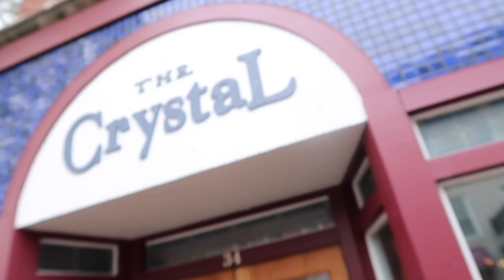vlog: take graduation pictures with me!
Hey guys! This is a video I took about a month ago while taking graduation pictures with my friends and roommates! We graduated from Ohio University and already miss it. Take a look at our photo shoot adventure here :)
Our photographers instagram: liliasciarrettiphotography_
Thank youuuu🧡
Yvonne